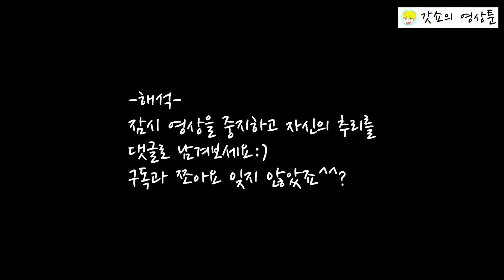#20 이무이] 이해하면 무서운 이야기 | 갓쇼의 영상툰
연애썰, 설렘썰, 심쿵썰, 이무이, 고구마, 사이다 제보 받아요!